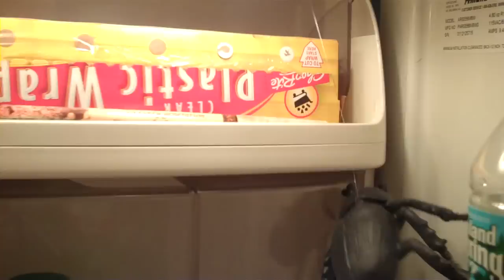BEETLE IN FRIDGE PRANK#1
Rubber beetle hidden in fridge prank. part 1